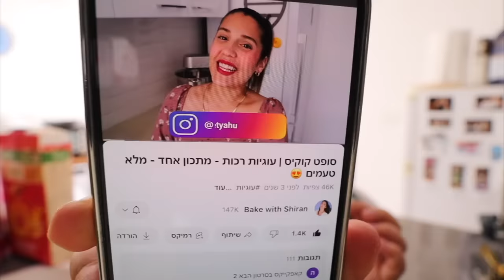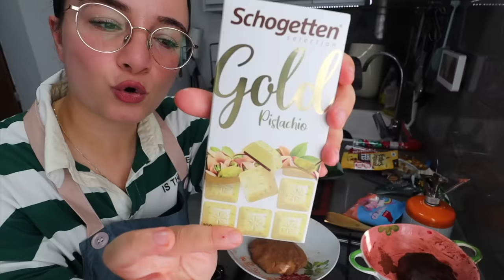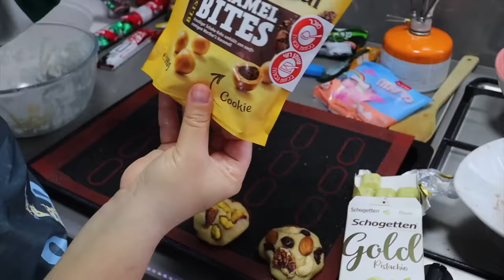הכנתי נייט קוקיז הכי טעימות בעולם! * night cookie עוגיות לילה רכות עם תוספות*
תקראו אותי💛